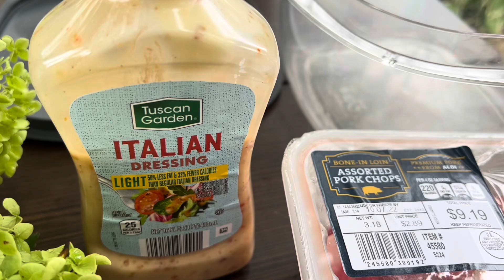Готовим Ленивые Вареники с Картошкой в Америке/ Рагу из Овощей/Свинина на Гриле/Тёплый Семейный Ужин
Ленивые Вареники с Картошкой , или как бабушка их называла Кныдли, ещё их называют Галушки или Пальчики, пахнут для меня Детством и Теплотой Родительского Дома!